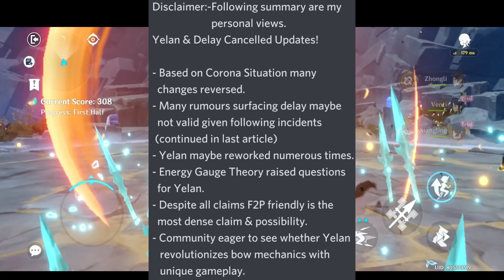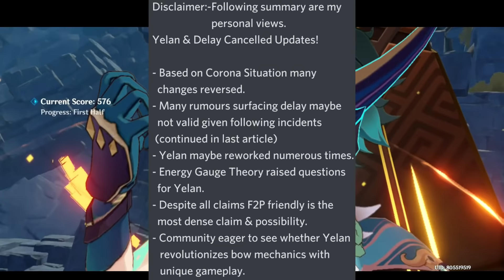NEW COLUMBINE COMING SOON! & HEIZOU!+ 2.7 LIVESTREAM INFO! | Genshin Impact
In This Video we talk about NEW 2.8+ Columbine IN GENSHIN PREDICTION, Heizou, 2.7 RE-RUNS & 2.7 LIVESTREAM DATE Info!

Thumbnail Credits: Bruhslime

STAY PICKY !

*This Video Uses 100% Official Genshin Impact Info & In Game Resources & Live Stream Teasers, And Person Speculation Using Previous & Current In gAME Voicelines *

Hardware Specifications
Device - ROG3
Settings - As per frame rate (60 fps)